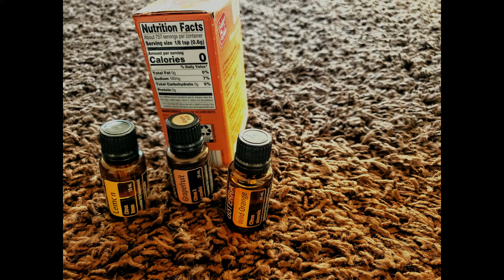Desinfecta y limpia con aceites esenciales doterra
Limpieza con aceites esenciales do terra.
Para lavar vegetales y frutas:
1/2 taza de vinagre
1/2 taza de agua
5 gotas de aceite esencial de limon
5 gotas de on guard

Mezcla para limpiar y quitar el mal olor de las carpetas:
2 tazas de bicarbonato
10 gotas de aceite esencial de limon
10 gotas de aceite esencial de naranja o toronja.

Limpiador y pulidor de madera:
1 taza de aciete de oliva
1/2 taza de agua destilada o hervida ya fria.
30 gotas de aceite esencial de limon
10 gotas de aceite esencial de naranja.

Mezcla para limpiar piel
1/4 de taza de aceite de oliva
1/2 taza de vinagre
3 gotas de eucalipto

Removedor de manchas de jabon:
2 tazas de agua caliente
1/4- 1/2 de taza de borax
10 gotas de aceite esencial de limón

Limpiador de vidrios y ventanas:
2 tazas de agua
2 cucharaditas cafeteras de vinagre
2 cucharaditas de alcohol
5 gotas de aceite esencial de menta.

Limpiador de pisos de madera
1 gallon de agua tibia
1/2 taza de vinagre blanco
3 gotas de aceite de limón

Mezcla para prevención de moho y hongo:
2 tazas de agua
30 gotas de aceite esencial de melaleuca.
10 gotas de aceite esencial de menta.

Mezcla para limpiar y desinfectar el toilet:
1/2 taza de bicarbonato
1/4 de taza de vinagre blanco
10 gotas de aceite esencial de melaleuca.

 Cómo usar aceites esenciales o como hacer mezclas con aceites esenciales do Terra ?
En este video te doy una guía básica para empezar a usar tus aceites esenciales. Ya que nos hacemos muchas preguntas al escuchar sobre el uso de aceites esenciales. Cómo usar los aceites esenciales? Donde comprar aceites esenciales? Porque comprar aceites esenciales doTerra? Todas esas dudas también las tuve yo, pero aprender a usar aceites esenciales es muy fácil y tú también puedes aprender y pronto tendrás tus aceites esenciales favoritos! Mis recomendaciones se basan en mi experiencia personal, en lo que he ido investigando y aprendiendo de fuentes autorizadas así como de la experiencia de otras personas con las que he compartido los aceites esenciales. Este video no a sido elaborado con la intención de diagnosticar o de sustituir un consejo médico, siempre se recomienda que cualquier persona que sufra una enfermedad, afección o dolencia, deberá acudir con un médico especializado.